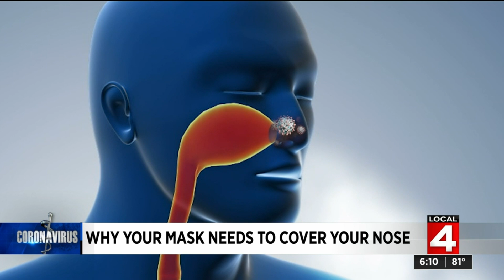Why leaving your nose uncovered defeats the purpose of wearing a mask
What is the correct way to wear a mask to prevent the spread of the coronavirus (COVID-19)? Many people wear it pulled down below their nose, but does that defeat the purpose of wearing a mask at all?